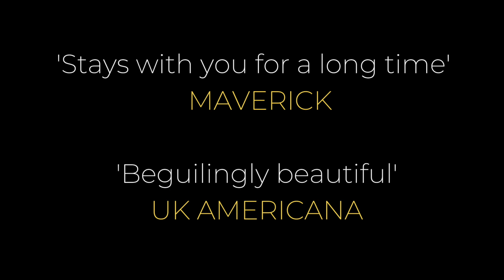ELAINE LENNON - SONG BY SONG : Only Love Can Break Your Heart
In celebration of the Anniversary release of Elaine Lennon's Award-winning self-titled Debut album at Celtic Connections in 2020, Boo Hewerdine chats with Elaine and producer Findlay Napier about the stories behind the songs, the production process and recording the album at the esteemed Chem19 Studios in Glasgow with Jamie and Paul Savage.

In this Video, Boo chats with Elaine about track 3 from the album: ONLY LOVE CAN BREAK YOUR HEART

More track interviews can be found in the SONG BY SONG playlist.